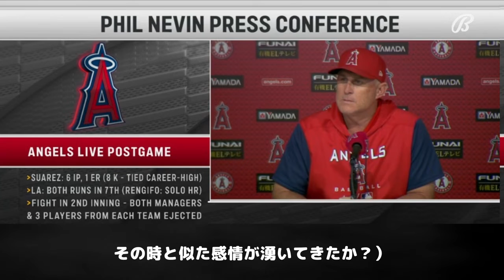【日本語訳】とにかくお茶を濁すフィル・ネビン監督代行の試合後インタビュー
6月26日の試合より、フィル・ネビン監督代行の試合後インタビューを和訳してお届けします。昇格組の活躍が良かった！